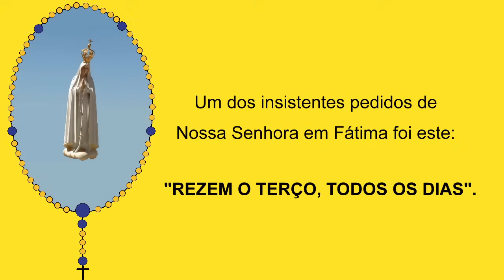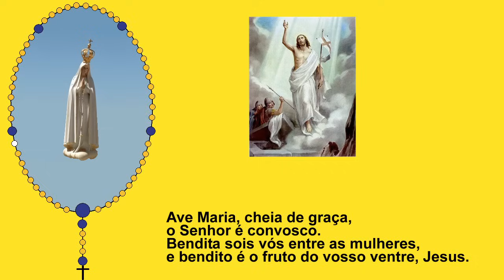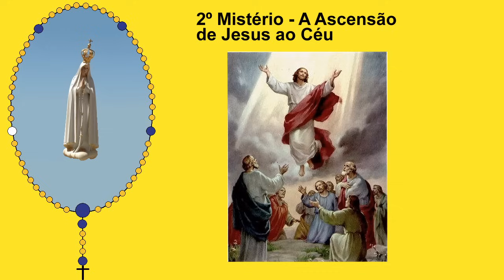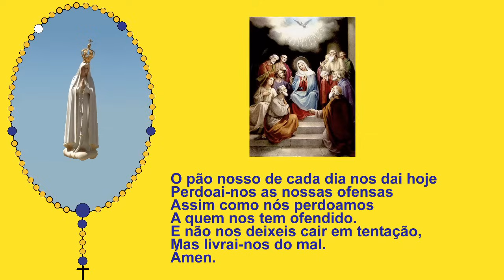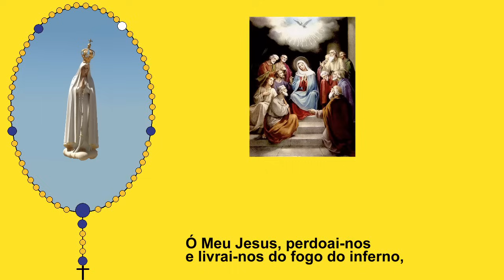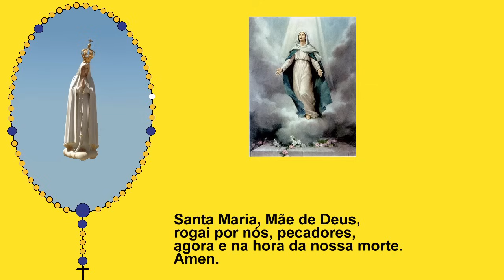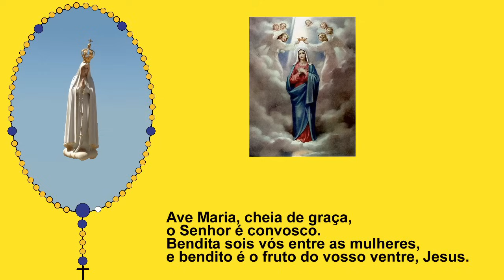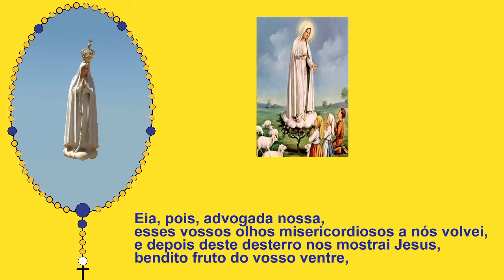Terço do Rosário - Mistérios Gloriosos - Nossa Senhora de Fátima (Qua. e Dom.)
MISTÉRIOS GLORIOSOS (quartas-feiras e domingos)

1º Mistério -- A Ressurreição de Jesus
 Estando elas perplexas com o caso, apareceram-lhes dois homens em trajes resplandecentes. Como estivessem amedrontadas e voltassem o rosto para o chão, eles disseram-lhes: "Porque buscais entre os mortos Aquele que vive? Não está aqui; ressuscitou!" (Lc 24, 4-5)

2º Mistério -- A Ascensão de Jesus ao Céu
 Enquanto Jesus os abençoava, separou-Se deles e elevava-Se ao Céu. E eles, depois de O terem adorado, voltaram para Jerusalém com grande alegria. E estavam continuamente no Templo a bendizer a Deus. ( Lc 24, 51-53)

3º Mistério -- A descida do Espírito Santo sobre Nossa Senhora e os Apóstolos
 Há um só corpo e um só Espírito, como existe uma só esperança no chamamento que recebemos. Há um único Senhor, uma única fé, um único baptismo. Há um só Deus e Pai de todos, que está acima de todos, actua por meio de todos e em todos Se encontra. ( Ef 4, 4-6)

4º Mistério -- A Assunção de Nossa Senhora ao Céu
 Quem é esta que se levanta como a aurora, bela como a lua, brilhante como o sol, terrível como um exército em ordem de batalha? (Ct 6, 10)

5º Mistério- A Coroação de Nossa Senhora como Rainha do Céu e da terra
 Apareceu no Céu um grande sinal: uma mulher revestida de Sol, tendo a Lua debaixo dos seus pés e uma coroa de doze estrelas sobre a cabeça. (Ap 12,1)